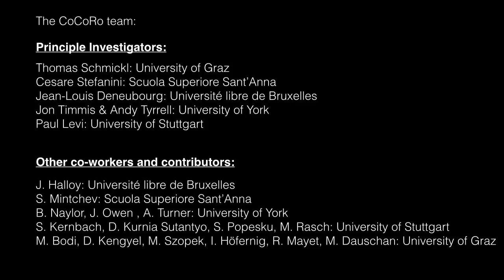TYOC#02/52 OVERVIEW CoCoRo largest swarm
The Year of CoCoRo 02/52: The CoCoRo system is currently the largest autonomous underwater swarm in the world. This video briefly shows some of its components and functions.